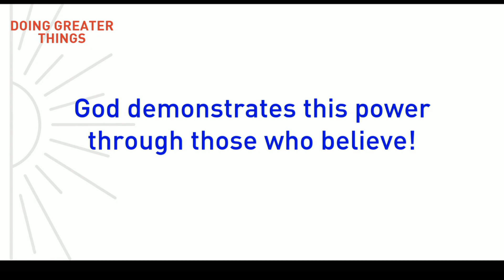Your Calling Revealed | Unleashing Your Unique Spiritual Power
Bishop Brett emphasizes recognizing and utilizing the unique gifts given to us by God to build up the body of Christ. Each person has distinct gifts that contribute to the strength and diversity of the community. The ultimate purpose is to use these gifts to serve and witness to the world, demonstrating God's love, compassion, and power. The Feast of Pentecost is highlighted as a time for renewal and recommitment to living lives empowered by the Holy Spirit.

00:00  God's Ability is Given
00:23  Our Diversity of Gifts makes us Stronger
00:43  The Lords Higher Your Purpose for You
00:52   How am I part of the Body of Christ?
01:21  The World needs the Holy Spirit, Love, Compassion
01:40  God Demonstrates his power through all those whop believe